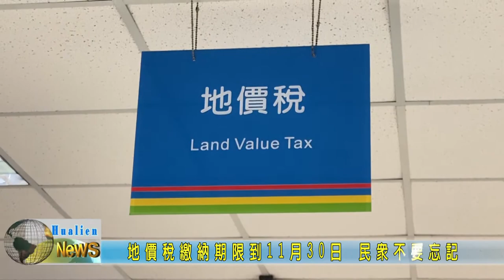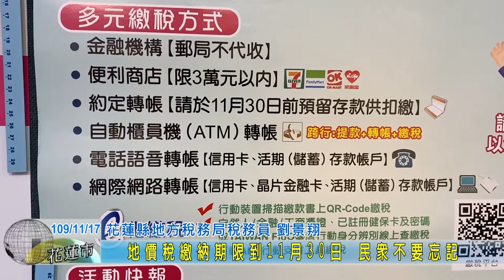20201117 04 地價稅繳納期限到11月30日 民眾不要忘記